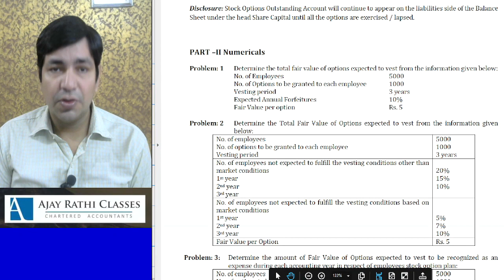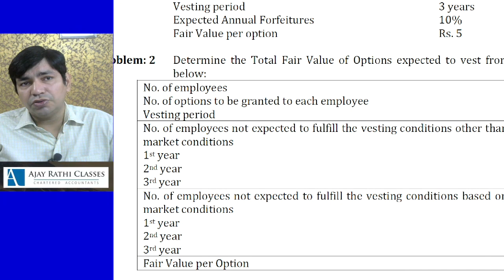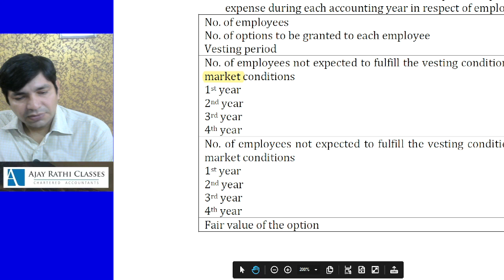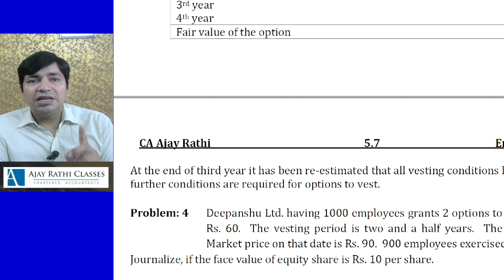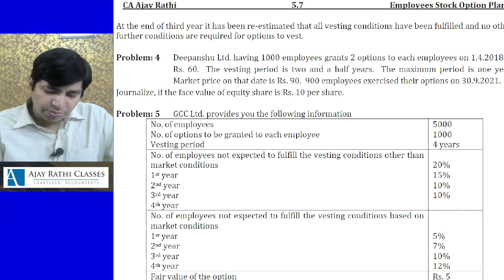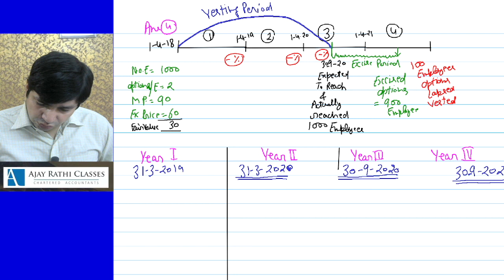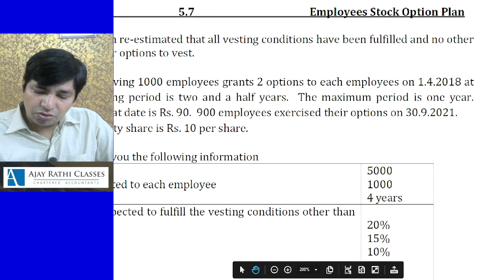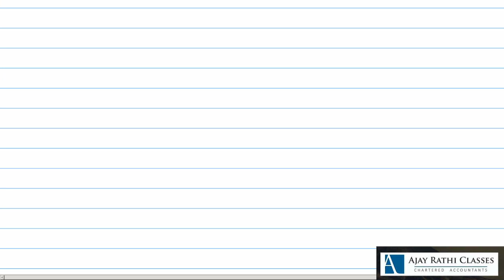LEC 24 CS EXE CORP AC ESOP RACTISE